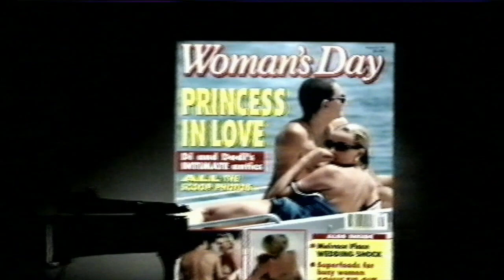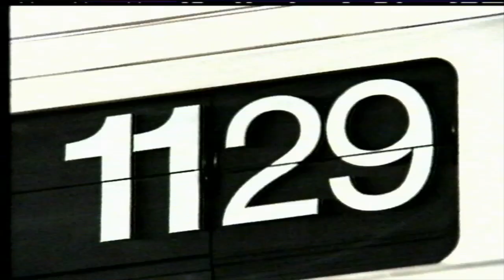What's on the Mystery VHS tape?! - mystery VHS tape episode #4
SEXY RETRO TV ADS! - mystery VHS tape episode #4

The Aussie VHS thrifter is a CHANNEL containing….

MYSTERY VHS TAPES - Every week Join me on discovering what is on the Use Video tape from the box of thrifted MYSTERY TAPES

ALSO……
This channel is about finding the lost VHS tapes of the world and show how wicked Video tapes really are!